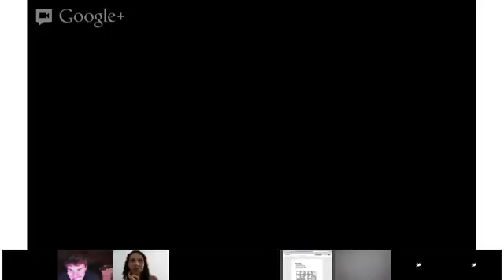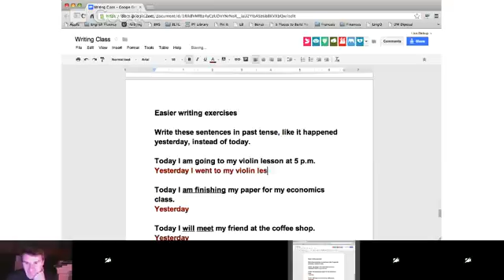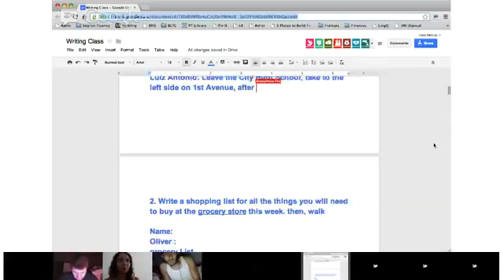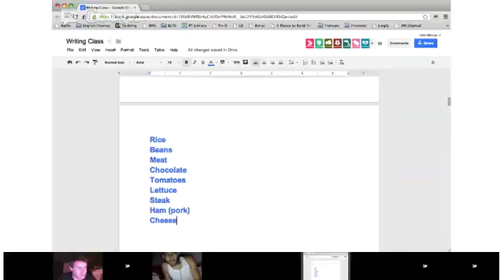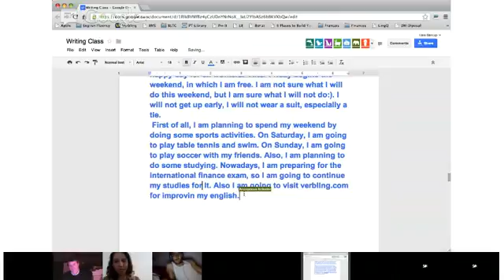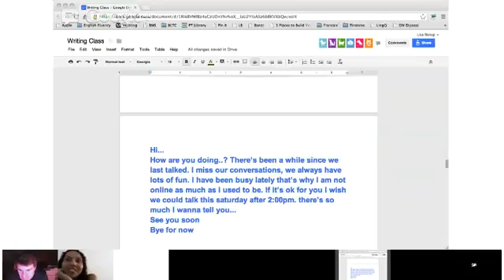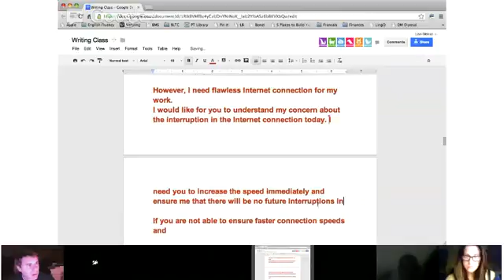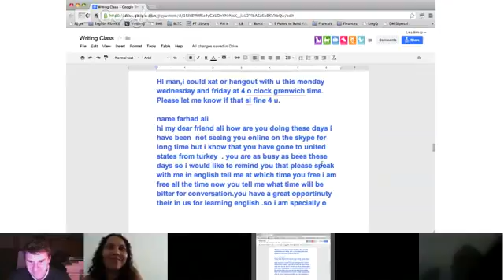Writing - Lisa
In this class we will be writing. I will provide prompts and questions and a sample TOEFL essay-type question. You will have time to write and practice expressing yourself in English. I will give you feedback and make corrections.